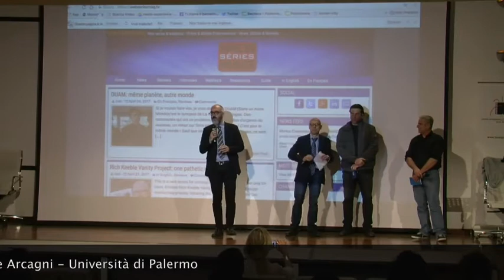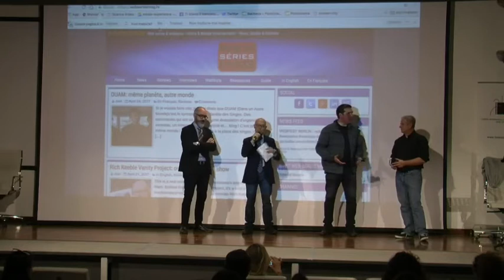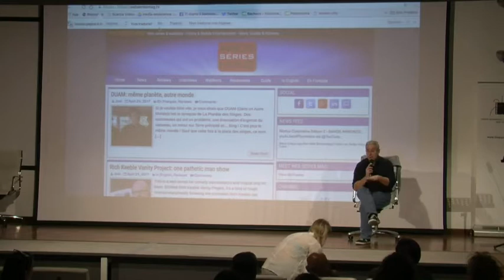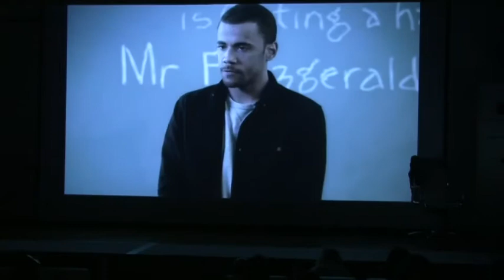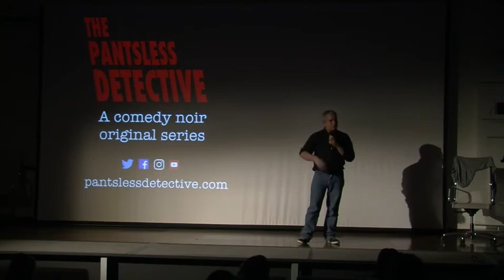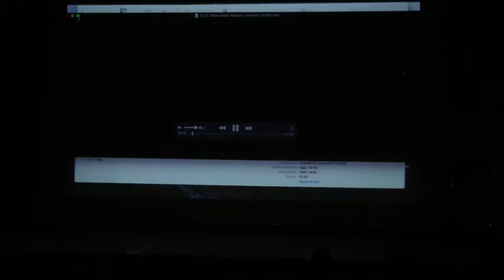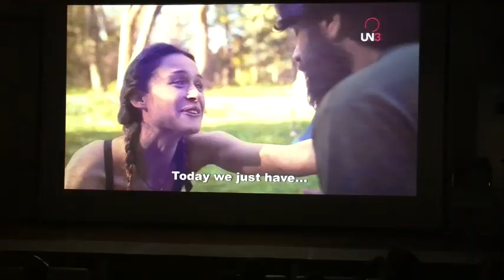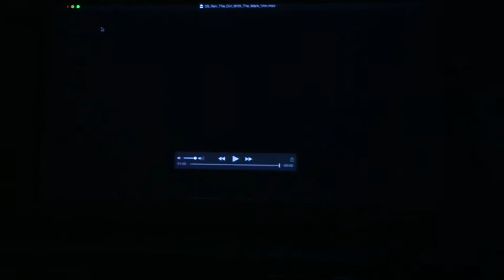Webserie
(Post-produzione: Ivan Scinardo) Giovedì 4 maggio 2017 al Centro Sperimentale di Cinematografia (Sala Bianca), si è svolto il secondo incontro di NEW MEDIA LAB, un programma di workshop e incontri pubblici con i massimi esperti di realtà virtuale, webserie e realtà aumentata, aperti a tutti coloro che vogliono approfondire le dinamiche e le strategie dei media digitali.

Joël Bassaget, fondatore del blog Web Serie Mag e creatore del contest Web Series World Cup, ha condotto un workshop su webserie e webvideo. Nel pomeriggio nell’aula magna di Scienze della Formazione Bassaget, con la collaborazione di Riccardo Cannella, ha presentato una Lectio dal titolo “L’esperienza del Sicily Web Fest: webserie e sviluppo territoriale”.

Il progetto è realizzato con il sostegno dell’Ufficio Speciale per il Cinema e l’Audiovisivo / Sicilia Film Commission, dell' Assessorato Regionale del Turismo, dello Sport e dello Spettacolo (nell’ambito del programma Sensi Contemporanei),   che conferma con questo intervento l’attenzione riservata ai nuovi linguaggi audiovisivi di produzione giovanile, già in precedenza dimostrata con la pubblicazione (prima istituzione pubblica in Italia) di un bando riservato alle web serie.
NEW MEDIA LAB è ideato da EmergingSeries, un progetto di ricerca che fa capo all’Università di Palermo e alla cattedra di Cinema e Media di Simone Arcagni, realizzato con Komplex e COMLab (Laboratorio di Scienze della Comunicazione), con il patrocinio del Dipartimento Culture e Società dell'Università di Palermo